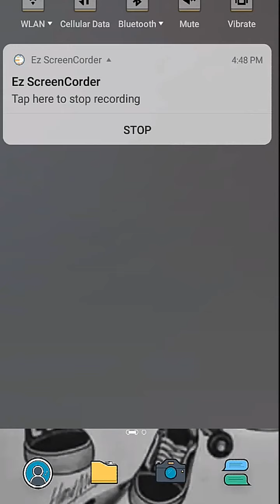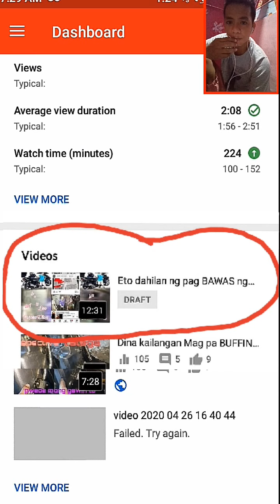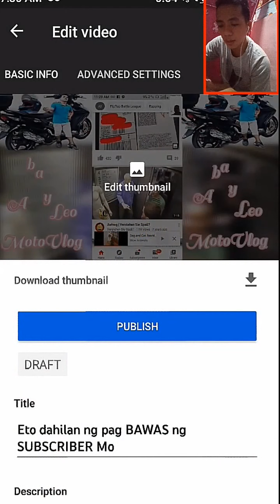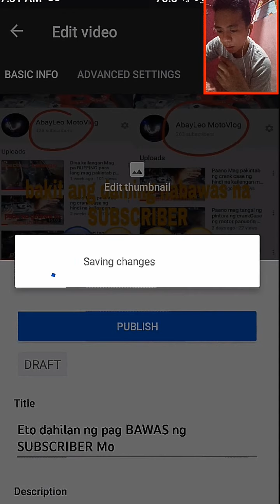paano mag Edith ng THUMBNAIL?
Sana magustuhan nyo ang konting kaalaman para sa mga hindi pa nAkaka Alam mag lagay ng thumbnail.

Maraming salamat